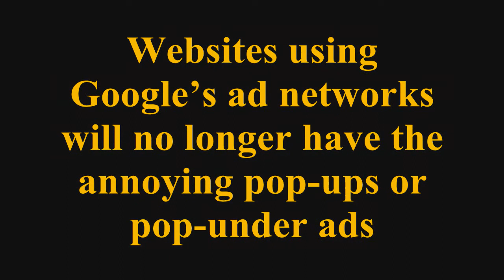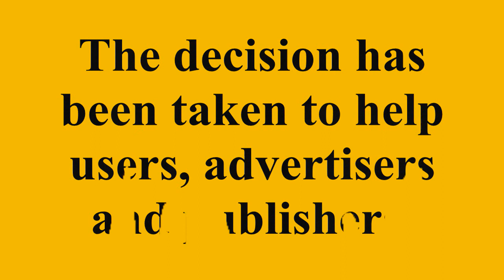Google AdSense bans pop-up and pop-under ads | Hindi 2017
Google has changed its advertising policies, banning pop-up and pop-under ads on its AdSense product
The decision has been taken to help users, advertisers and publishers.